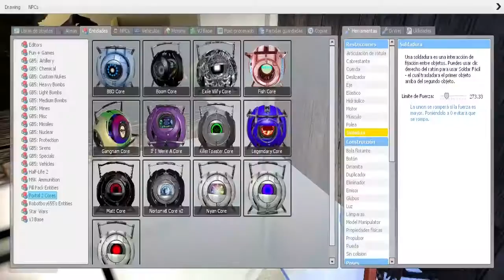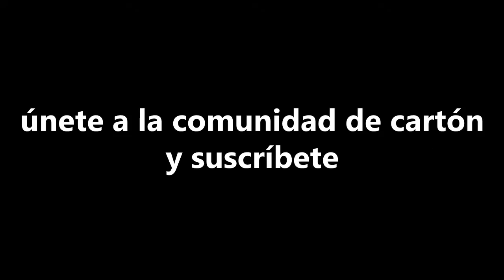Sandías con PROMO | Garry's mod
De vuelta despuésde mucho tiempo sin subir algo de Garry's, espero disfruten del show como siempre con los cauros en el puesto de melones de agua, un abrazo por su apoyo ya somos 1000 cartoneros en la comunidad.

DEJEN SU LIKE Y COMPARTAN!

~Remmy~